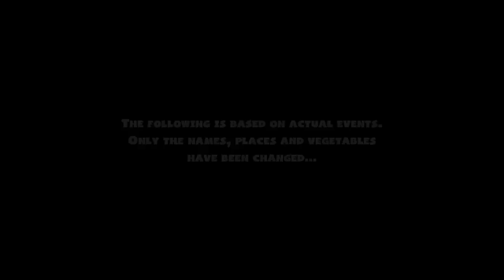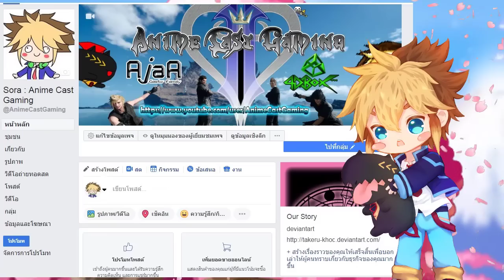[ The Funny Game ] : Overcooked2 : ไร้สติชีวิตดับนี้แหละ!! ครัววิปโยค!! #1